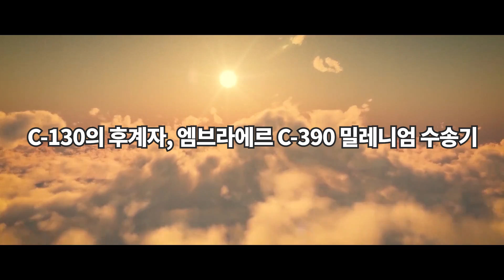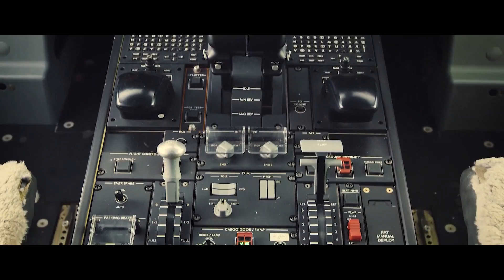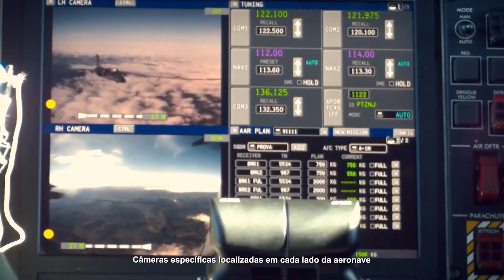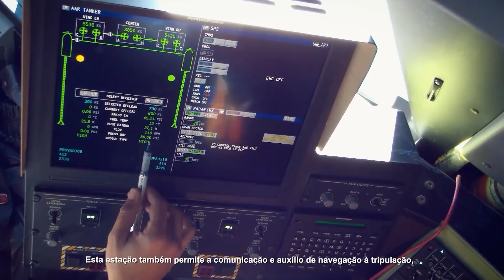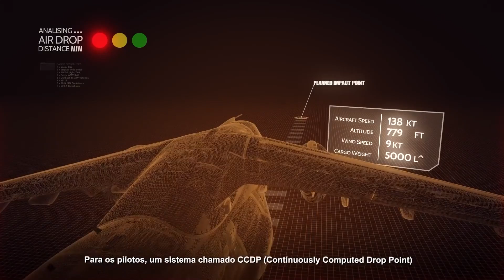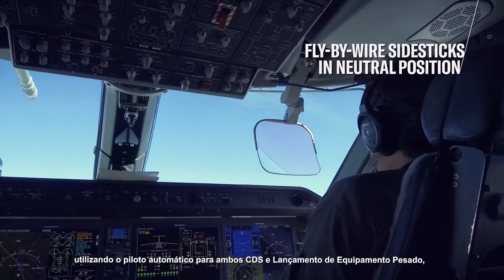[오!밀리터리] C-130의 후계자를 자처하는 수송기--- 브라질 엠브라에르 C-390 밀레니엄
브라질 남동부 상파울루주 상 주제 두스 캄푸스 시에 본사를 둔 브라질 항공기 제조업체 엠브라에르(Embraer)는 1969년 국영 항공기 회사로 설립됐으며 1994년 민영화됐다. 엠브라에르는 보잉과 에어버스에 이어 캐나다의 봄바디어와 함께 세계 3∼4위를 다투는 항공기 제작회사로 꼽힌다.

엠브라에르는 2000년대 후반에 들어서면서 브라질 공군의 C-130E 수송기 등이 도태 시기에 다다랐고, 보유 중인 C-130의 수명 주기도 가까워짐에 따라 교체 소요가 클 것으로 판단했다. 엠브라에르는 2007년 4월에 중형 수송기 개발 사실을 공개하면서 제식번호를 ‘C-390’으로 정했다. 엠브라에르는 그동안 민수 분야에서 판매해 온 E-시리즈 항공기를 개발하면서 쌓인 노하우를 대거 개발에 응용하기로 했다.

먼저 ‘밀레니엄(Millennium)’이라는 별칭이 부여된 C-390은 C-390과 KC-390으로 나뉘는데, KC-390은 기본 형상인 C-390에 공중 급유 능력이 부여된 사양을 말한다. C-390의 첫 시제기는 2014년 10월 21일, 상파울루(Sao Paolo)에 위치한 엠브라에르 공장에서 출고식을 가졌으며, 2015년 2월 3일에 초도 비행을 실시했다. 양산 1번 기는 2019년 9월 4일에 인도됐으며, 이후 브라질 공군 제1 병력수송단(GTT)에 배치되어 아나폴리스 기지에 전개됐다.

브라질 공군은 현재 보유한 C-130 허큘리스 수송기를 대체하기 위해 C-390 밀레니엄 28대를 도입할 계획이다. C-390 밀레니엄은 길이 33.43ｍ, 높이 11.43ｍ, 폭 33.94ｍ 크기이며 최대 적재능력은 26t이다.

엠브라에르는 미국 보잉과 손잡고 국제시장에서 다목적 군용 수송기 마케팅에 본격적으로 나서기도 했다. 미국 보잉은 국제시장을 상대로 한 마케팅을 강화하기 위해 엠브라에르가 자체 개발한 다목적 군용 수송기 ‘KC-390’의 이름을 ‘C-390 밀레니엄’으로 바꾸기로 했다. 두 회사는 2019년 6월 프랑스 파리 에어쇼를 통해 C-390 밀레니엄을 선보인 바 있다. C-390은 포르투갈이 C-390 밀레니엄 5대 구매 계획을 밝혔다. 구매 대금은 8억2700만 유로(약 1조1000억 원)로 알려졌다. 엠브라에르는 포르투갈 외에 스웨덴, 독일, 칠레 등 세계 10여 개국과 구매 협상을 진행 중인 것으로 전해졌다.